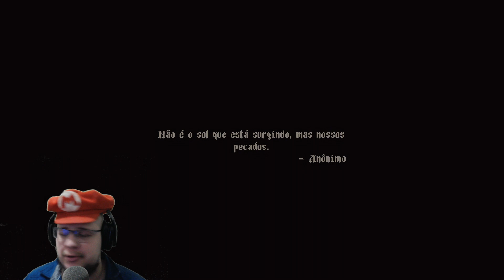Olha a Pingolinha - Blasphemous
Flango joga Blasphemous, Episódio Olha a Pingolinha, espero que gostem o/

PT BR

PSN = Flango-X